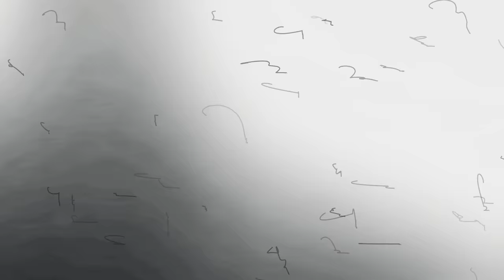love letters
adore u